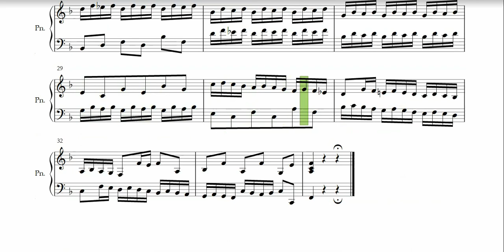Invention No. 8 BWV 779 JS Bach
The Invention No. 8 in F Major by JS Bach. We are using Gould's tempo of BPM 100.